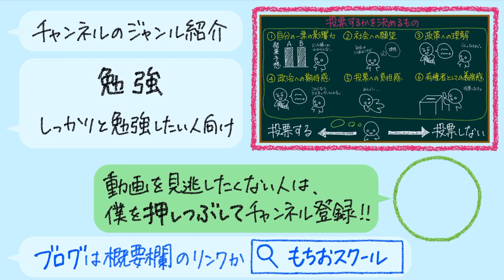【ソフトテニスの戦略】完コピしてOKなプレー（後衛サーブ前衛レシーブ）【2019年全日本社会人】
★★★「概要欄にリンクあり」の動画★★★
▶️【レシーブで攻めたい前衛へ】前衛のセカンドレシーブのコースとコート区分【2019年ソフトテニス天皇杯の鈴木琢巳選手のプレーを参考に】

▶️ブログ記事【ソフトテニス】前衛のポジション取り（立ち位置）を解説【図解】

船水颯人・中本圭哉（東京 ヨネックス / 福井 福井県庁） 対 中島淳一・和田悟（岡山：JXTGエネルギー）

大会名：第47回 全日本社会人ソフトテニス選手権大会
日程：2019年9月14, 15日
会場：山形市総合スポーツセンターテニスコート

【高校】
公立高校のソフトテニス部に入部

【大学】
体育会のソフトテニス部に入部

【指導者に】
母校で外部コーチをする
実績のない教え子が優勝して感動
教え子が成長して感動
教え子が関東大会に出場して感動

★★★最後まで読んでくれたみなさんに今日の一言★★★
w-inds.のLong Roadって曲、結構好き。